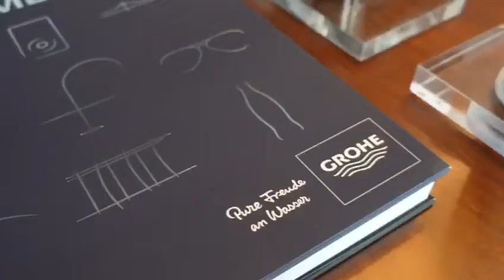GROHE & IN-BETWEEN DESIGN MORNINGS